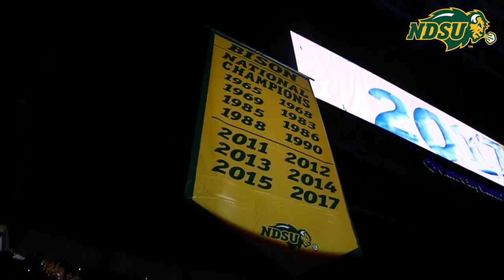NDSU Football Runs Past Cal Poly 49-3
The Bison football team defeated the Cal Poly Mustangs 49-3 on Saturday, September 1, 2018 in Fargo.